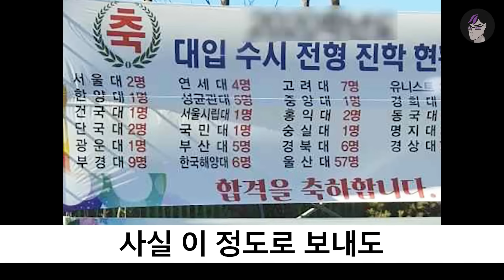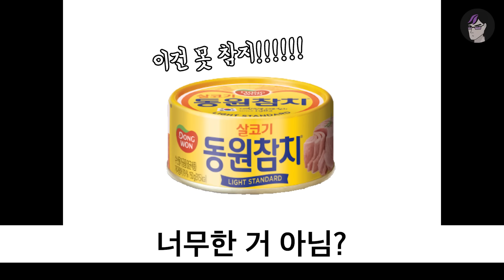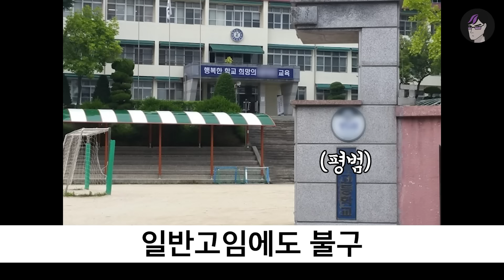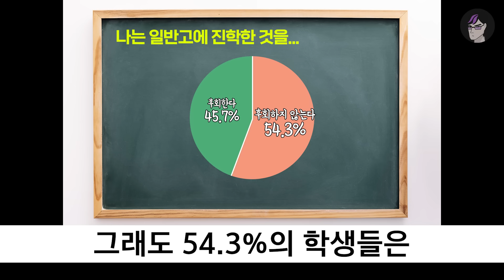일반 고등학교에 대한 모든 것 | 입시덕후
어떤 고등학교
골라야 할지 모르겠다고?
형이 도와줄게
후~